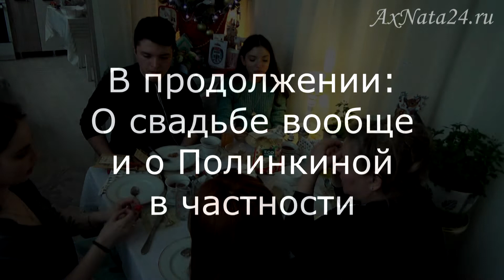Жили-Были.О драматургии песни -ария Габриэллы из мюзикла "Кошки" Посиделки по случаю посвящения-4ч.